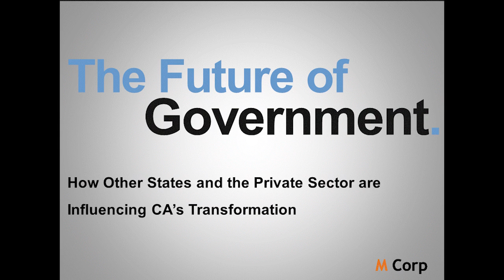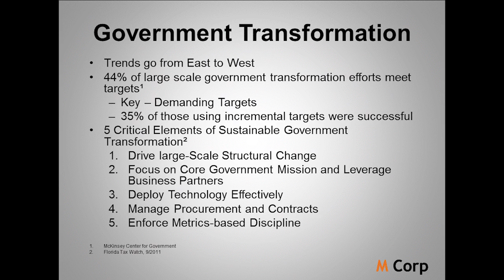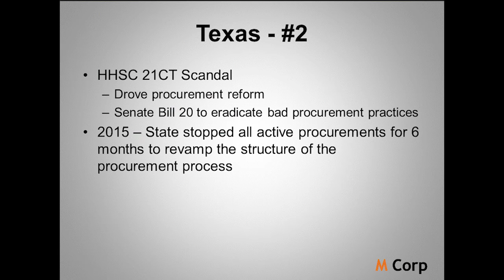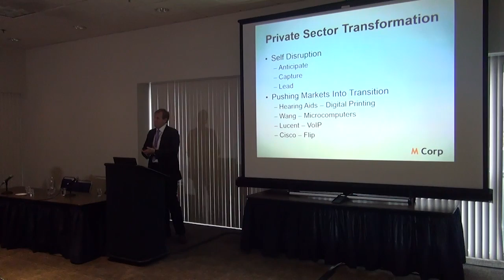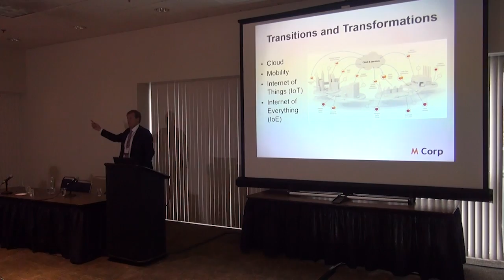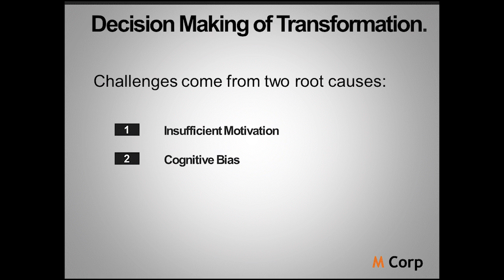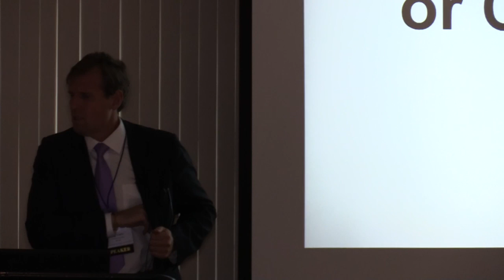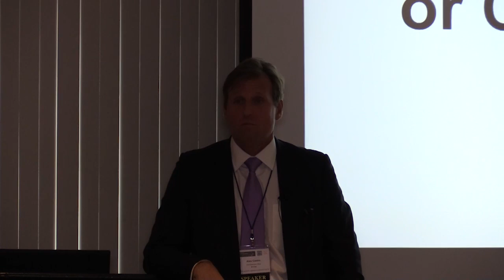GT2016 Session 21: M Corp - The Future of Government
Session 21 - The Future of Government – How others are influencing CA’s Transformation
Speaker: - Alex Castro, CEO, M Corp

The Future of Government – How other states and the private sector are influencing CA’s transformation.

Description:  The average person checks their smartphone 46 times a day. We, as consumers and citizens, have developed behaviors and expectations in our daily lives driven by service providers who simultaneously work catch-up to where others have set the bar as well defining the next generation of ideas to capture our attention. The transformation of business and government is less self-directed, and more market driven. This session will highlight how other states are addressing the expectations generated by private sector performance and our own needs as they relate to California’s future. The session will provide examples and lessons learned on transforming our environment and we will hear from organizations that are in the process of a revolutionary transformation.

Expected Outcome: To have a better understanding of how the pace of transformation is linking private and public sector in major markets across the US.

This video was filmed at the Feb 3, 2016 Government Transformation Conference in Sacramento, CA